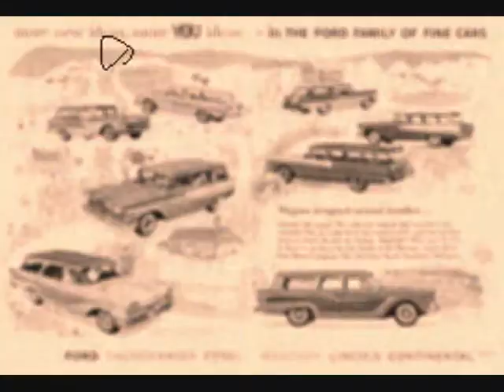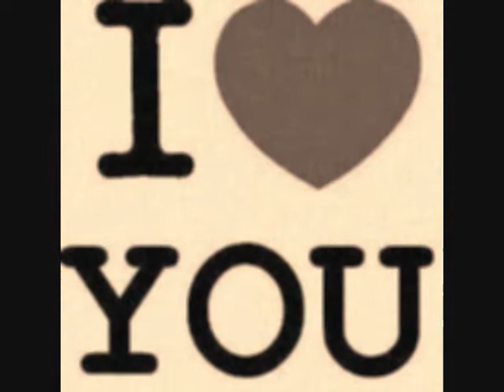Odesa SouthSide HellRide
O'Sally